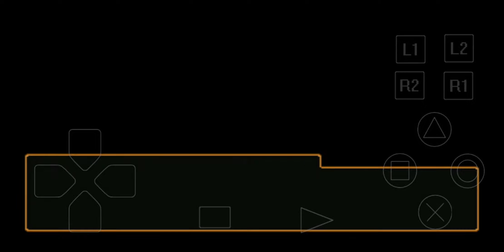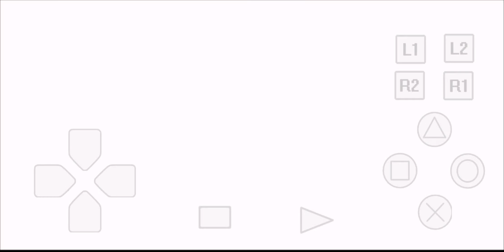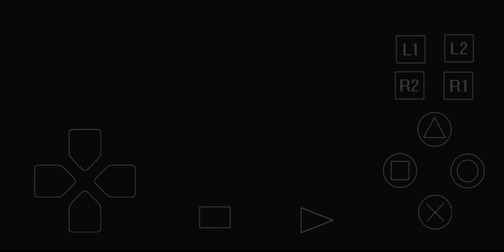안드로이드 PS1 에뮬레이터 ePSXe (Suikoden II Hardcore)